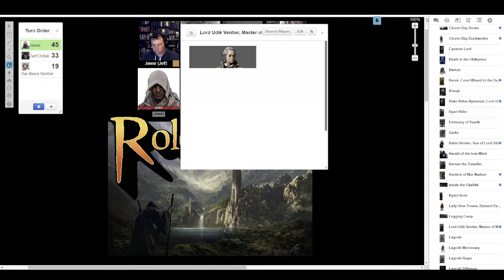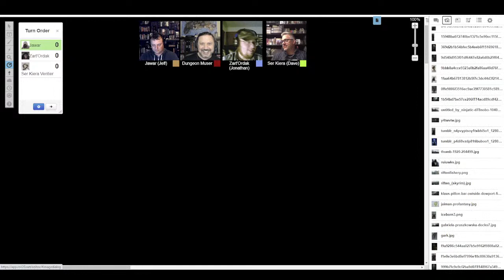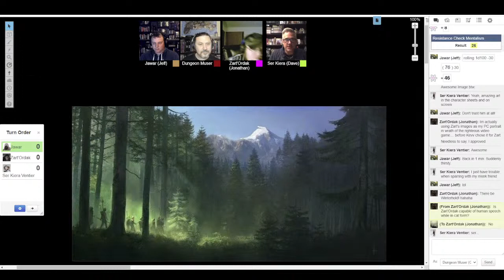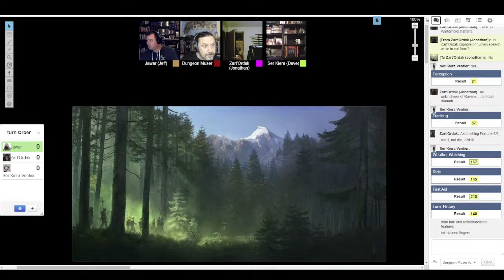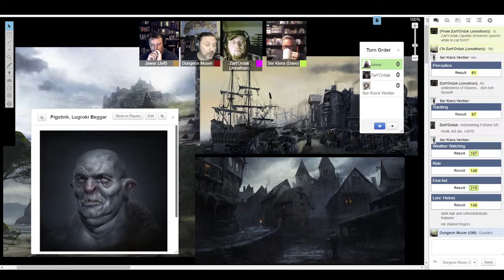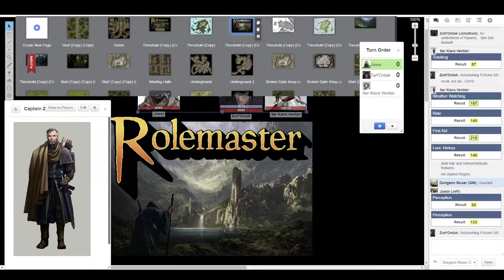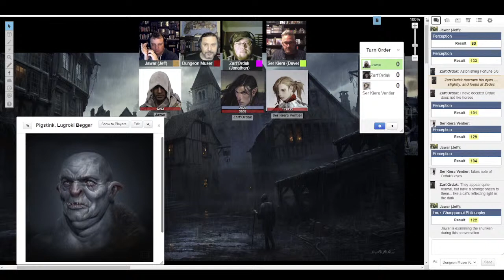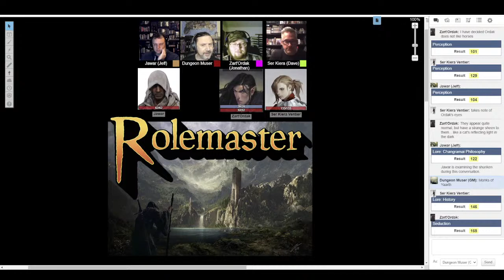Actual Play - Rolemaster 2nd Edition/Classic: Heirs of Sea and Sorrow, Chapter One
Tonight, we kick off a month playing Iron Crown Enterprises' classic fantasy RPG, Rolemaster (2nd Edition aka Classic), set in Terry K Amthor's unique Shadow World setting (on the continent of Jaiman, specifically).